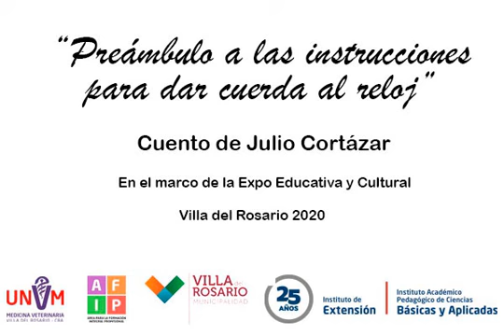Preámbulo a las instrucciones para dar cuerda a un reloj - Cuento de Julio Cortázar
Universidad Nacional de Villa María, AFIP, Municipalidad de Villa del Rosario, Instituto académico pedagógico de ciencias básicas y aplicadas.

En el marco de la Expo educativa cultural de Villa del Rosario.